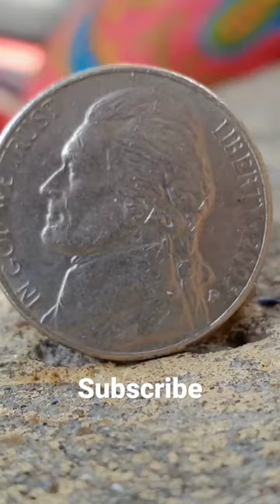IN GOD WE TRUST LIBERTY E PLURIBUS UNUM MONTICELLO FIVE CENTS UNITED STATES OF AMERICA 2003#shorts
Old coins paisa
Old coins
purana coins